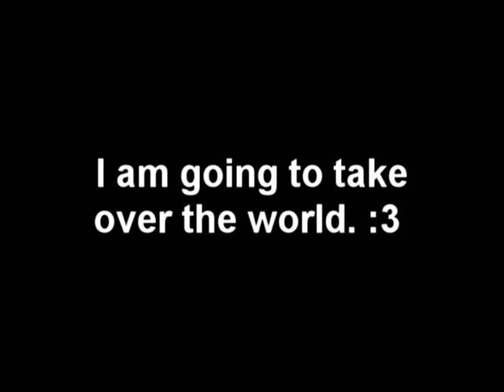Tag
Made this because my vegas was acting up when I was trying to make a MEP part for LAT